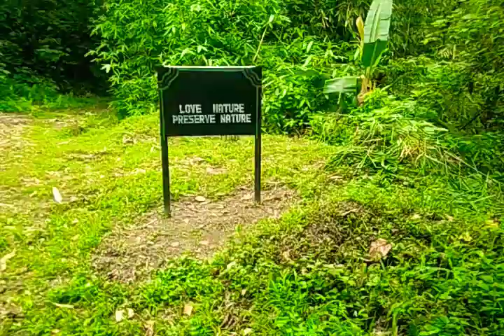Very very Interesting hills Area.